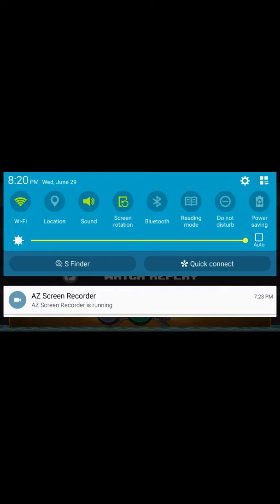Drive Ahead! | #2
/GamerGuardian05 @GamerGuardian05